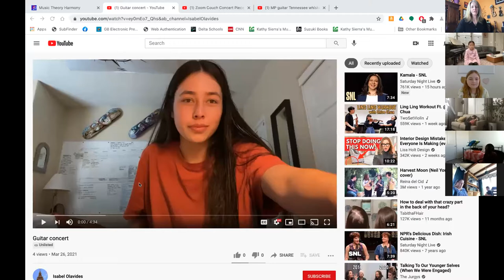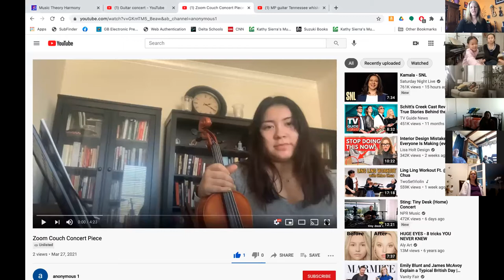Kathy Sierra Music Studio Student Recital 3/28/2021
Students of the Sierra Music Studio perform solo pieces from their repertoire on violin and guitar.